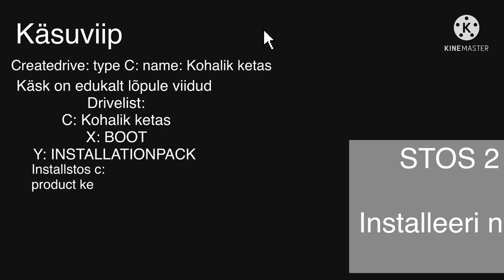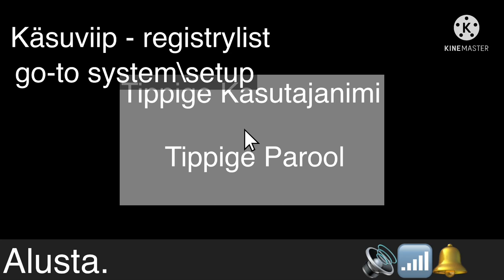STOS 2 Leak (Reupload)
0:00-0:30 Installing manually
0:30-0:53 Waiting
0:53-1:16 Skipping OOBE
1:16 Result